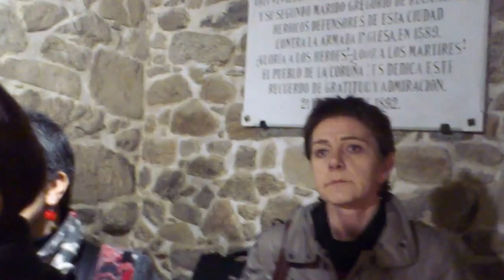Presentación Puruchuco de François Davo e Gustavo García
Encontro en Puruchuco, exposición de fotografías e poemas. Inauguración na Casa María Pita, A Coruña.